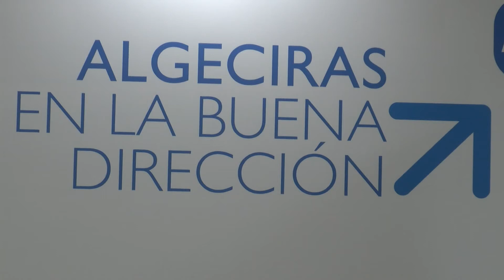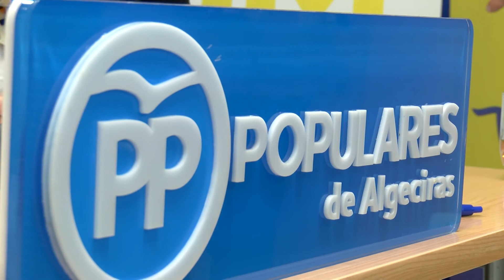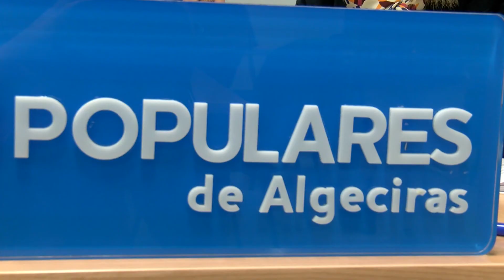El PP de Algeciras destaca el Acuerdo de Medidas Extraordinarias aprobado por la Junta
El Partido Popular de Algeciras ha destacado el Acuerdo de Medidas Extraordinarias aprobadas ayer por la Junta de Andalucía, en el marco de la Reactivación Económica y Social de la comunidad, que supone una nueva inyección al tejido productivo andaluz, en ayudas directas, por valor de 732,44 millones de euros. De la misma manera, los populares algecireños han recordado los 74 millones de euros destinados por la administración autonómica, para ayudas en materia de Cultura y Patrimonio Histórico y Artístico.